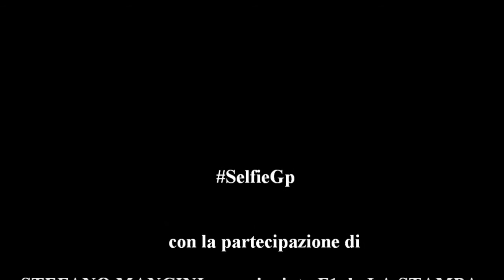# SelfieGP Melbourne 2014 Post Qualifiche Ing Filisetti